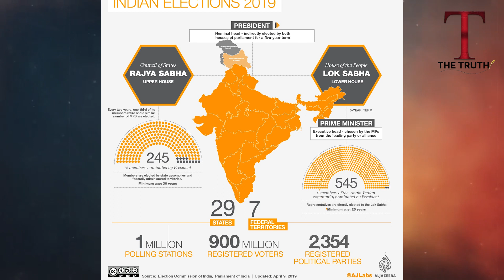One Nation One Election Bill | Jano Kyu Eis Nu Democracy Da Khatma Keha Ja Reha Hai ?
Voiceover - Nirlep Singh
Video Courtesy - Envanto Elements
Graphics - Motion Array
Sounds - Envanto & Motion Arry
Story - Gurjant Singh
Edit - Nirlepsingh

Welcome to THE Truth !!  Here, you'll find Educational Videos On a Wide Range Of Topics, From Science and History to Technology and Current Events. Our Mission is to Inspire Learning and Spark Curiosity in people of all ages.

Upload Schedule: You Tube Shorts Daily
 New videos Twice a Weak
Social Media Links: